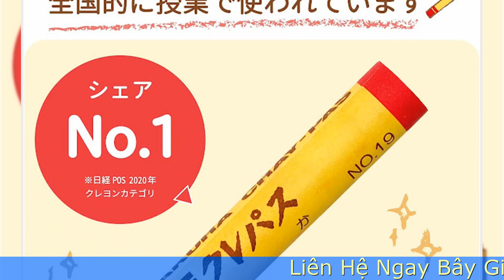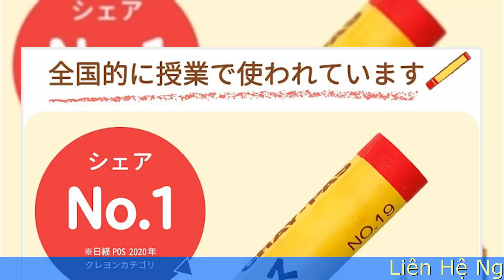Bố Mẹ Nào Muốn Con Chơi Vừa An Toàn Vừa Sáng Tạo Nên Chọn Ngay Bộ Màu Sakura Cray Nhiều Màu Sắc